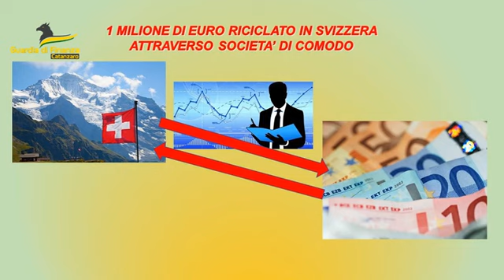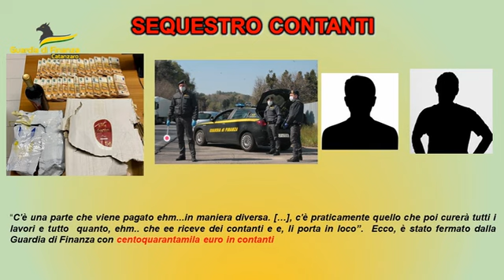Operazione Boccaccio GDF